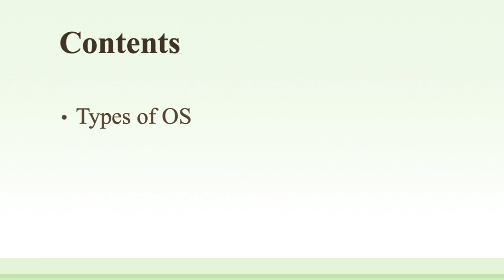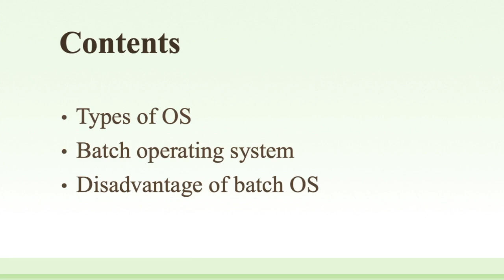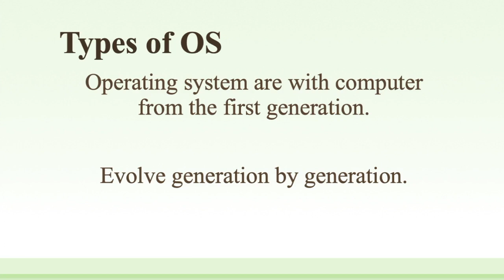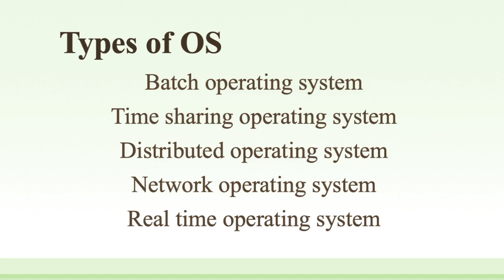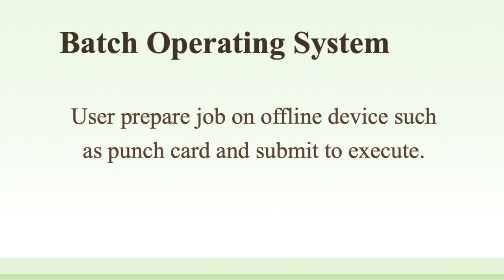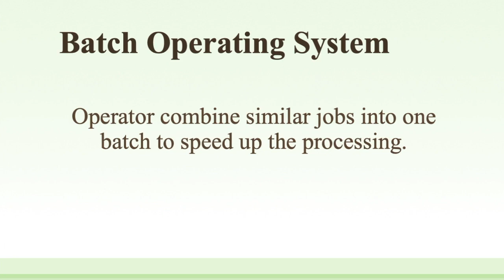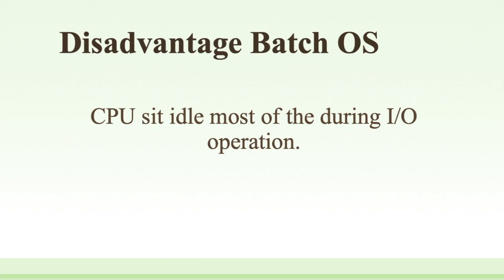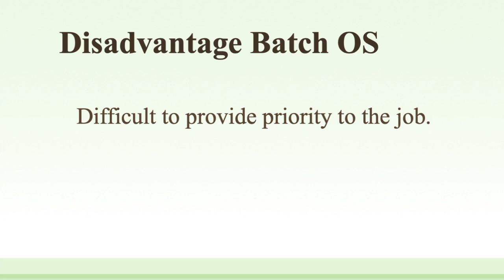Class 25 | What is Batch OS? | Digital Literacy Complete Course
The interaction between a user and the computer does not occur in this system. The user is required to prepare jobs on punch cards in the form of batches and submit them to the computer operator. The computer operator sorts the jobs or programs and keeps similar programs or jobs in the same batch and run as a group to speed up processing. It is designed to execute one job at a time. Jobs are processed on a first-come, first-serve basis, i.e., in the order of their submission without any human intervention.